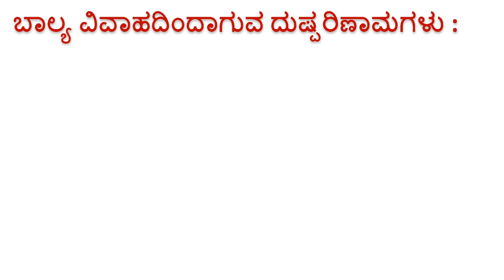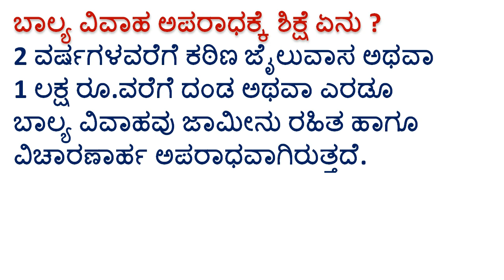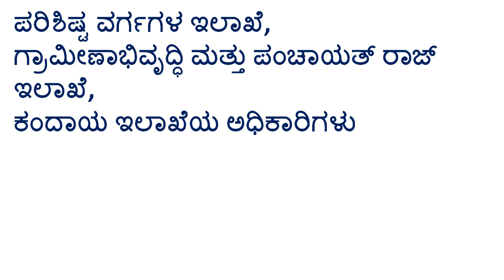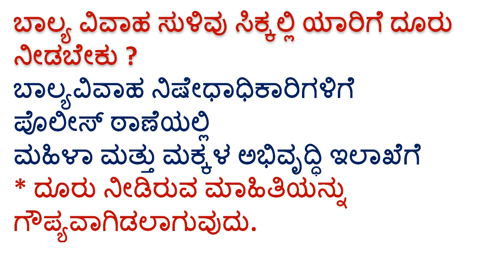What Is Child Marriage | ಬಾಲ್ಯ ವಿವಾಹ ಎಂದರೇನು ? | ಬಾಲ್ಯವಿವಾಹ ತಡೆಯುವುದು ಹೇಗೆ? | Child Marriage Essay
In this video we discus about What Is Child Marriage | ಬಾಲ್ಯ ವಿವಾಹ ಎಂದರೇನು ? | ಬಾಲ್ಯವಿವಾಹ ತಡೆಯುವುದು ಹೇಗೆ? |  Child Marriage Essay

JOTHREDDY
From